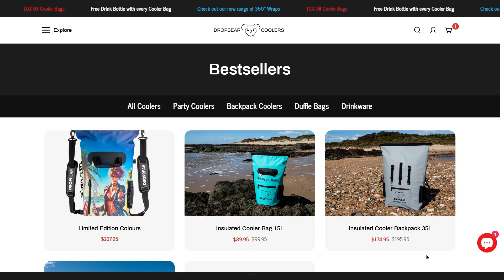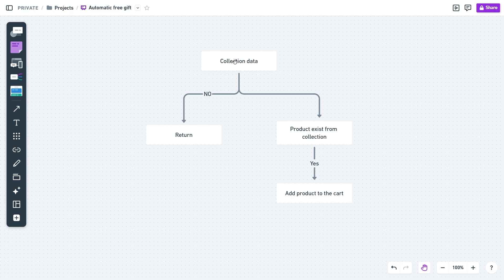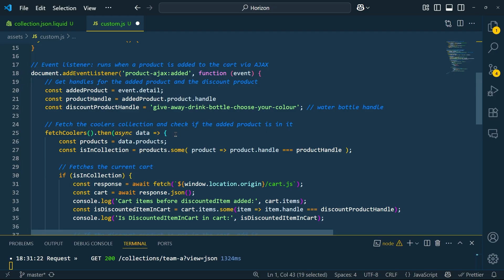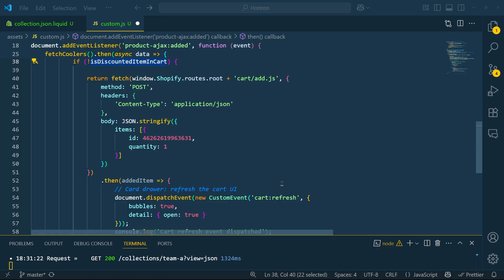Auto Add a Free Gift with Purchase on Shopify: Buy X Get Y – No Apps Needed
We are here to help: heyjak.com

Want to offer free gifts in your Shopify store without making customers add them manually? In this video, Hey Jak show you how to set up an automatic “Buy X Get Y” discount so that a free item (like a water bottle) is added to the cart whenever someone buys from a specific collection—no external apps required! We’ll cover the technical steps, including creating a custom Shopify API endpoint and using JavaScript to automate the process.